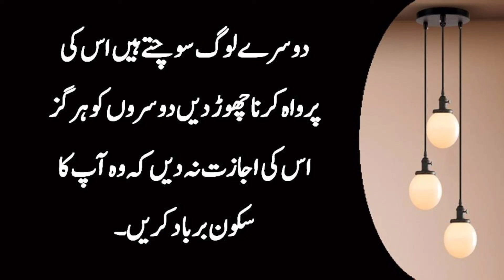Defiskeliton 🔥amazing NFT Project Review,👍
Agar Aik Cheez Hath Sy Nikal Jai to Insan Ghareeb Ho Jata Hay | Inspirational Quotes in Urdu